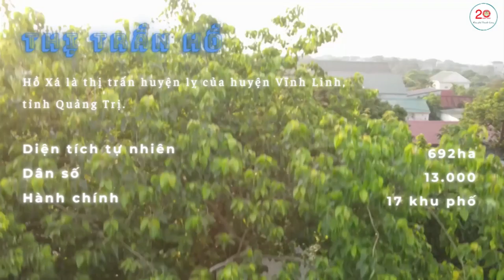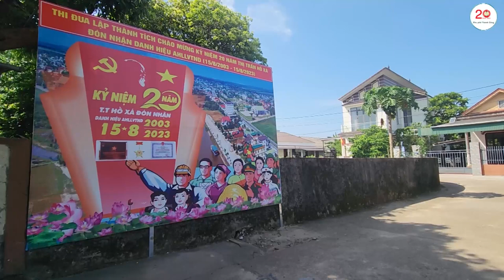THỊ TRẤN HỒ XÁ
Bà dự thi HỒ XÁ MẢNH ĐẤT CON NGƯỜI XƯA VÀ NAY
Đơn vị thực hiện: Khu phố Thành Công